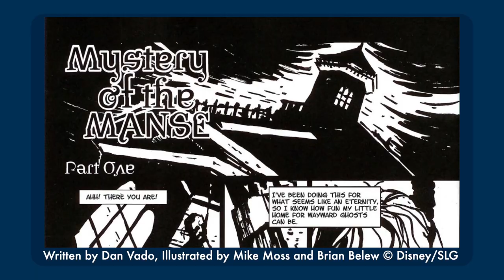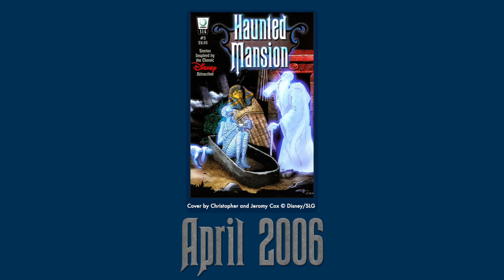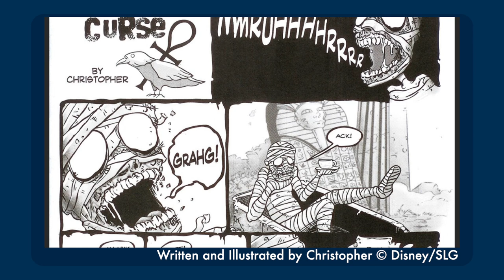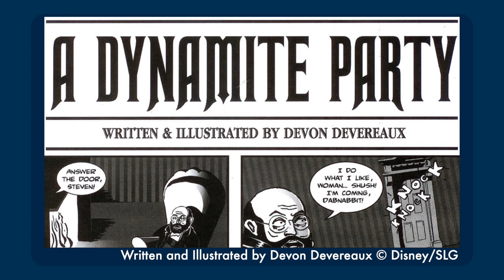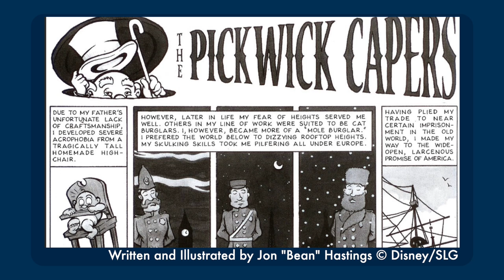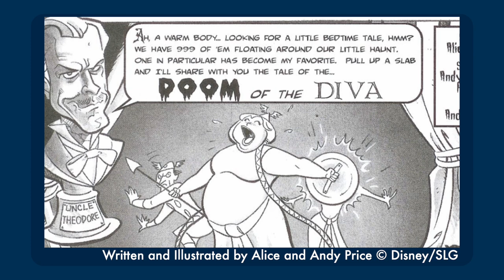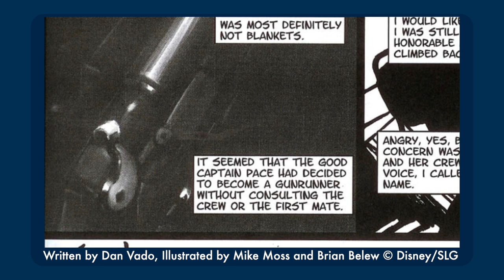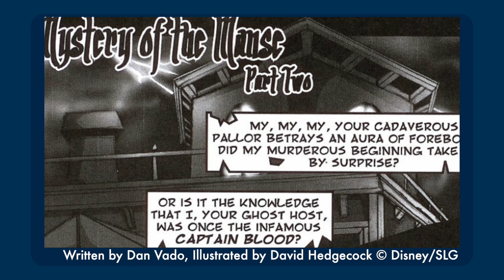Exploring SLG's Haunted Mansion Comics - The Best of Doggans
From DAVE'S OBSESSION OF THE MOMENT: I REVIEW EVERY SINGLE HAUNTED MANSION ADAPTATION (THAT I COULD FIND)